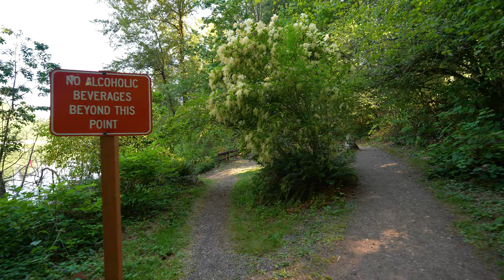Nolte State Park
0:00 Entrance
4:34 Picnic Tables
6:29 Trail down to water & exploring
15:05 Paranoid lady jogging
25:53 Old people
32:50 Decent side trail
38:26 Parking lot and end